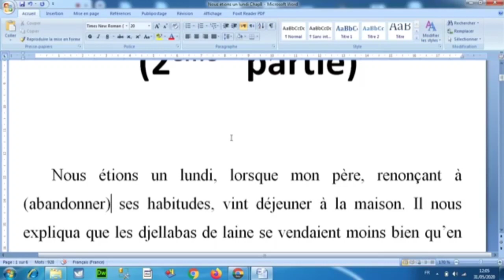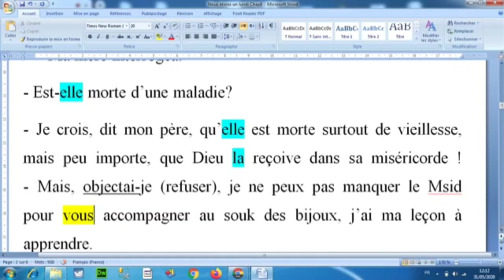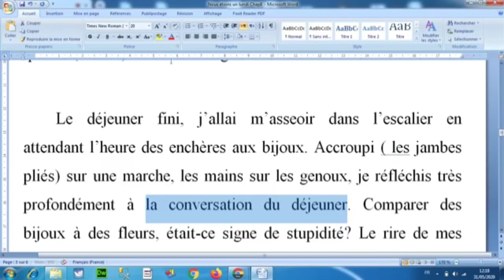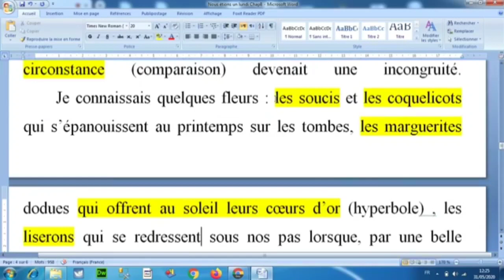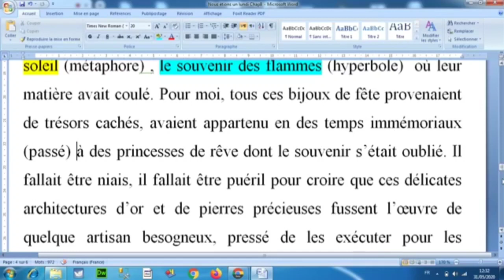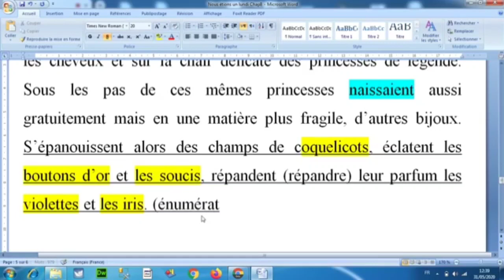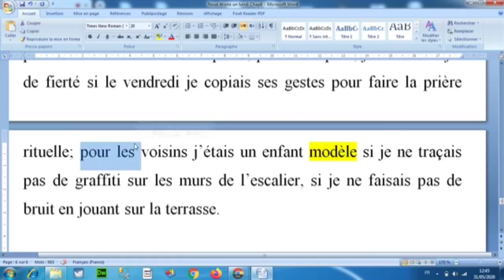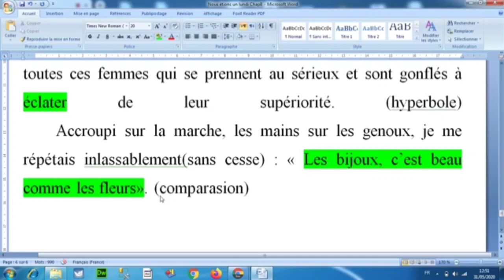La Boîte à Merveilles Chapitre 8 (Partie 2)